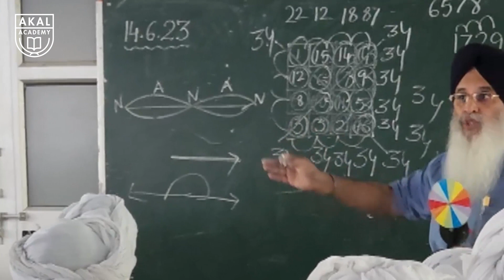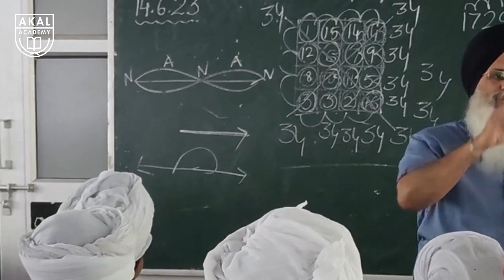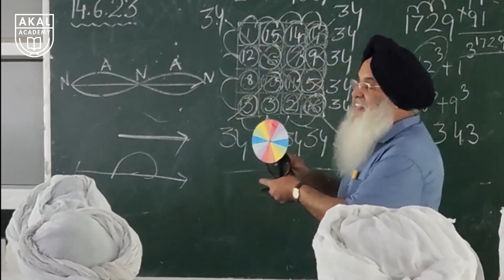Jaswinder Singh's recent Science on Wheels visit to Akal Academy Baru Sahib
An extraordinary session that left a profound impact on the students and staff alike.

 Mr. Jaswinder Singh's expertise in the field of science and his ability to convey complex concepts in a simple and engaging manner made the session truly remarkable. From the very beginning, he exuded enthusiasm and passion for science, instantly captivating the attention of the students. His interactive approach encouraged active participation, ensuring that every student felt involved and valued throughout the session.

Mr. Singh delved into various scientific phenomena, experiments, and real-life applications. He had a unique way of relating scientific principles to everyday occurrences, making the subject come alive and fostering a deeper understanding among the students.

The session was not only informative but also inspiring. Mr. Singh's dedication and commitment to educating young minds were evident throughout the presentation. After the session, it was heartwarming to witness the students express their gratitude to Mr. Jaswinder Singh. Many students approached him with beaming smiles and words of appreciation, thanking him for sharing his knowledge and insights.